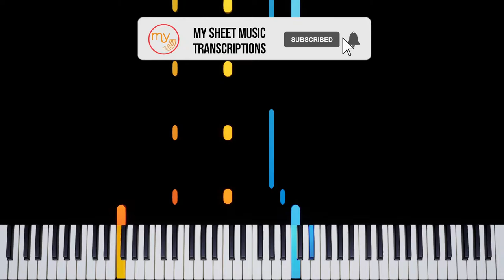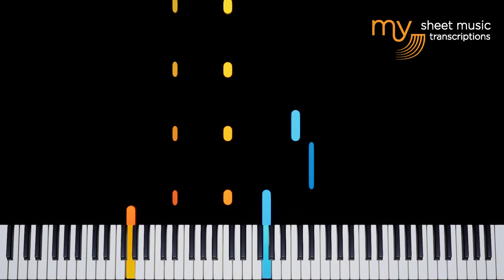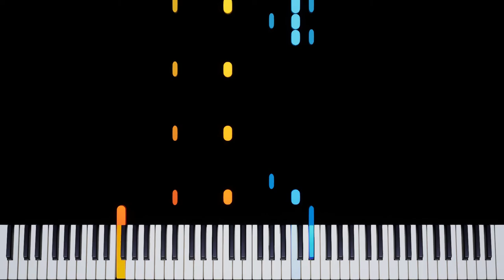Lucky (Kat Edmonson) - Piano Tutorial